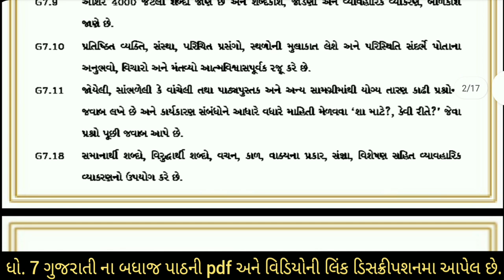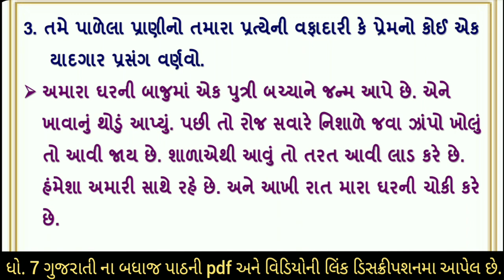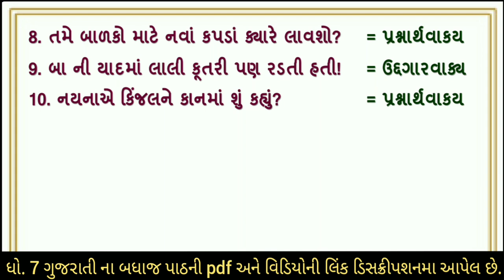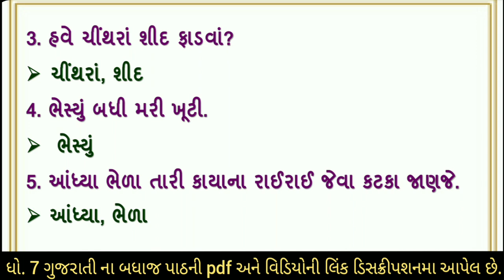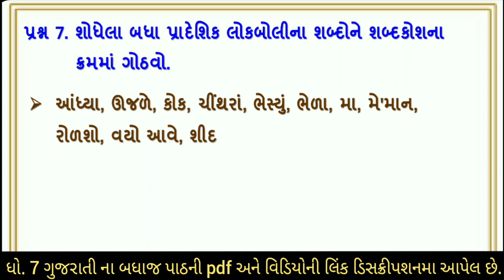swa adhyayanpothi | std 7 gujarati ch 17 | dhoran 7 gujarati ch 17 swa adhyayanpothi | swadhyaypothi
svadhyay pothi , સ્વ અધ્યયનપોથી , dhoran 7 gujarati ch 17 siha ni dosti swa adhyayanpothi , svadhyaypothi , std 7 gujarati path 17 sih ni dosti swadhyaypothi solution. std 7 gujarati ch 17 swadhyaypothi solution

(3) swa adhyayanpothi std 7 gujarati ch 17 si h ni dosti
(5) swa pothi std 7 gujarati ch 17 sih ni dosti